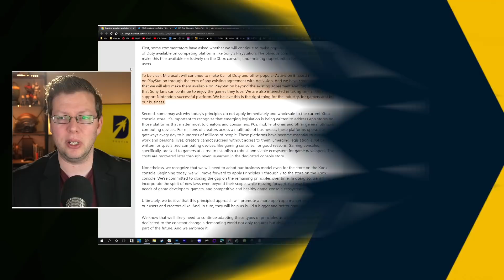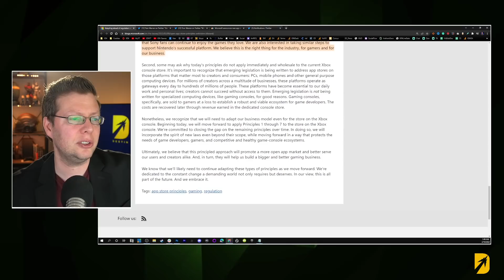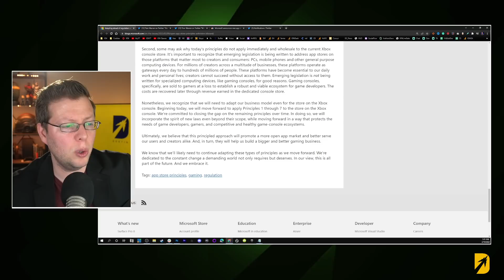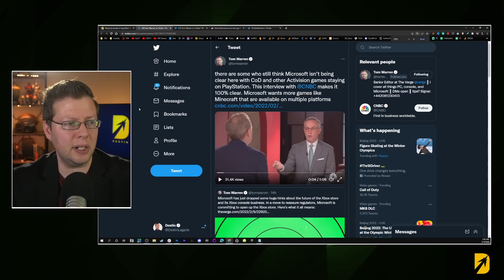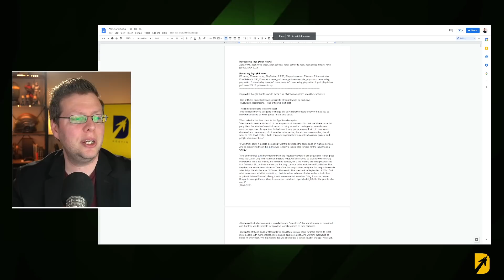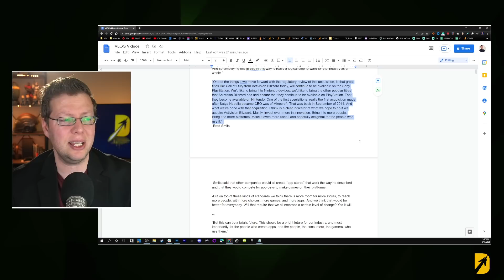Xbox Says Activision Games Will Remain Multi-Platform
Big Xbox News today as Call of Duty Xbox exclusive reports have been busted as Microsoft promises to bring Activision games to more platforms than ever before. Now Activision games will remain multi-platform in a surprising bid to the FTC from Microsoft.